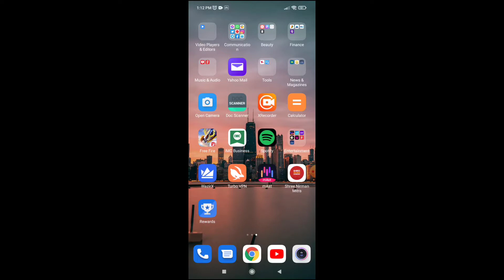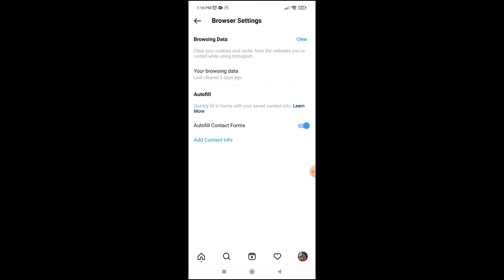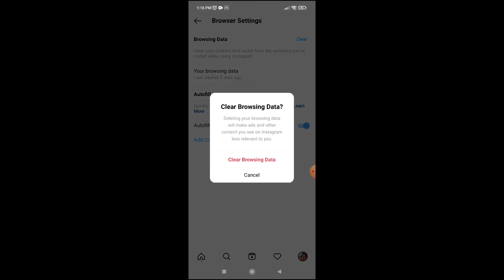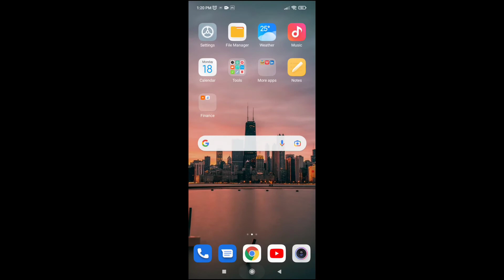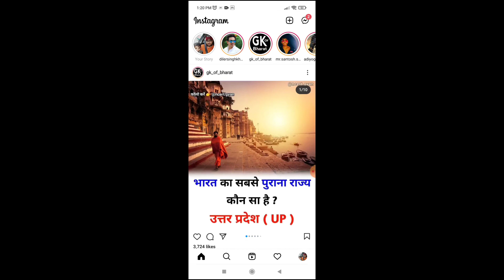How To Reset Instagram Explore Page In Hindi